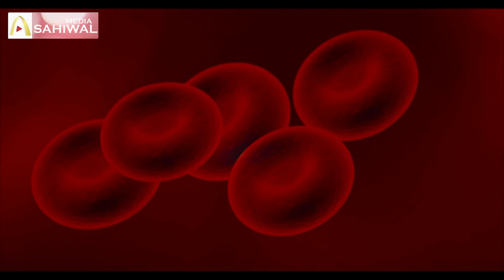پہلے کورونا پھر اسموگ || پاکستانیوں نے ماسک نہ پہنا تو || infotainment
پہلے کورونا، پھر اسموگ۔۔۔اب اگر پاکستانیوں نے ماسک نہ پہنا تو